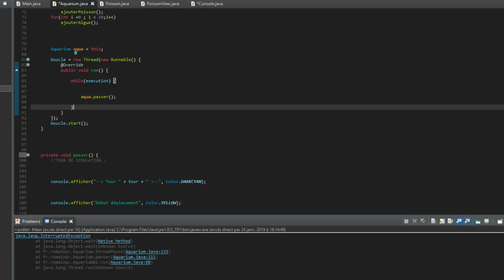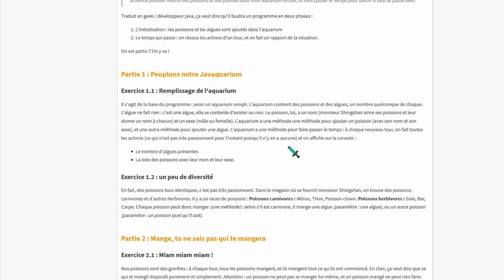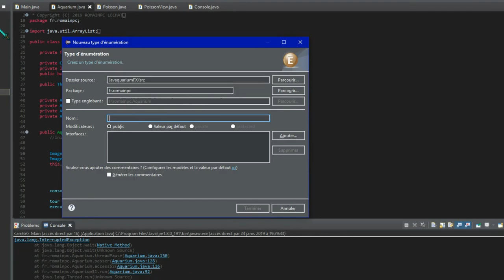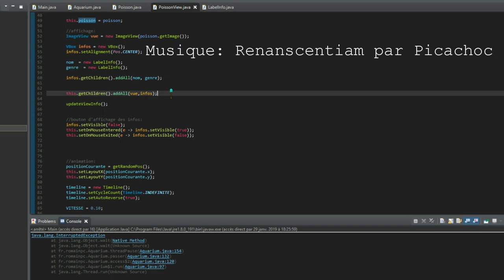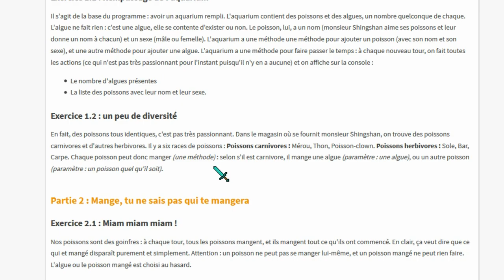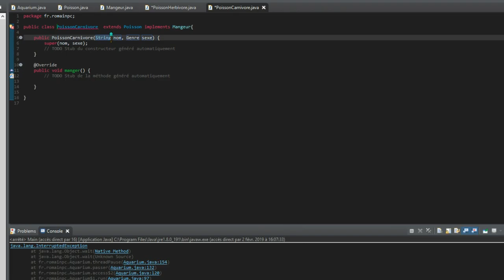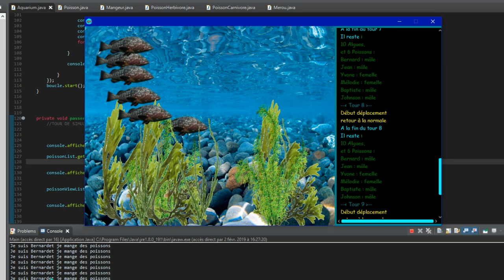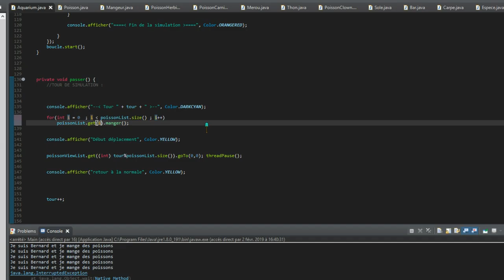JavaquariumFX part 2 - 1.1 et 1.2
2eme vidéo, les exercices 1.1 (Remplissage de l'aquarium) et 1.2(un peu de diversité) du javaquarium de SpaceFox